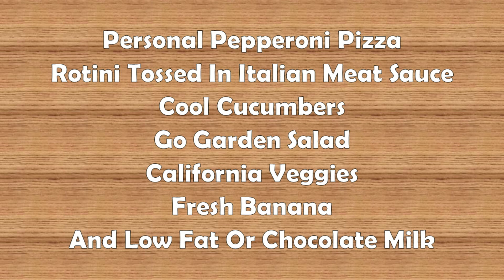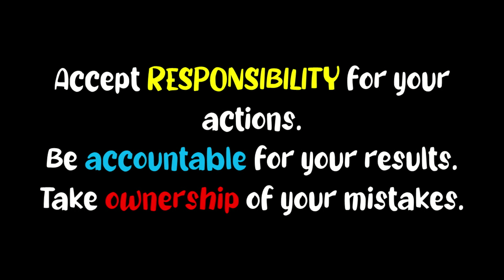Cyber Tiger News Show December 14, 2023